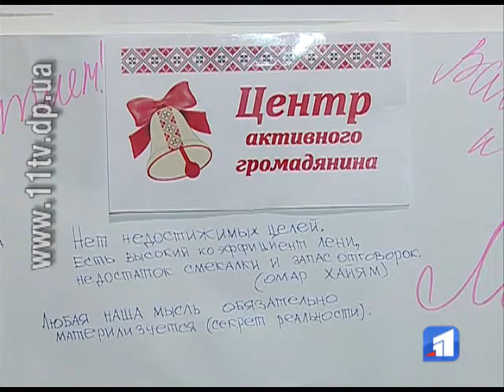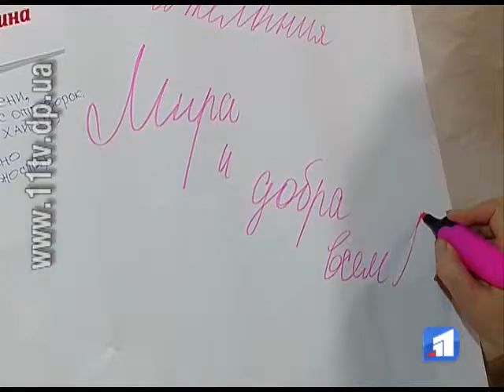У Дніпропетровську активних переселенців вчать, як відкрити свій бізнес